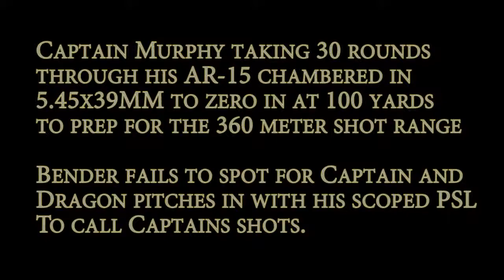AR-15 5.45x39MM sight in at 100 yards by Captain Murphy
Here is a video of Captain Murphy sighting in his target at 100 yards with his AR. When bender is unable  to see Captains hits (because of the 4x binoculars), Dragon pitches in with his scoped PSL to help call shots for Captain.